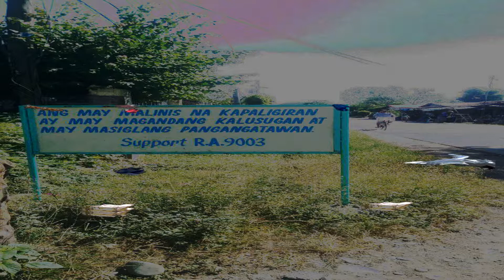Group L Mga Suliraning Pangkapaligiran na Lumalason sa ating Kalikasan (Photo Essay)